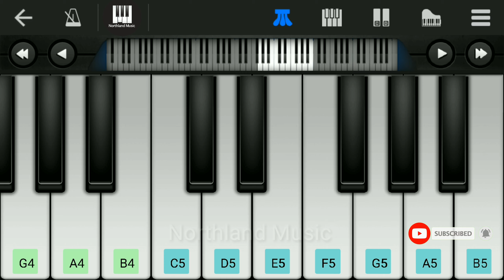Periyone Rahmane | ആടുജീവിതം | Perfect Piano | Mobile Piano | Piano Notes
Aadujeevitham Movie song Periyone in mobile piano app Perfect Piano
Easy Piano Malayalam tutorial Notes

App: Perfect Piano
Device: Redmi Note 3
Video Editing App: Kinemaster
Thumbnail: PicsArt